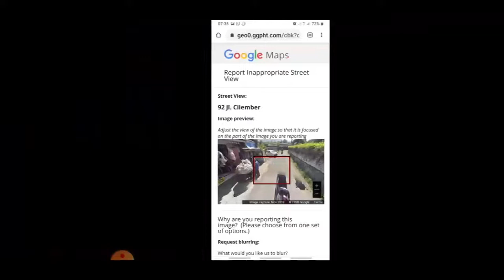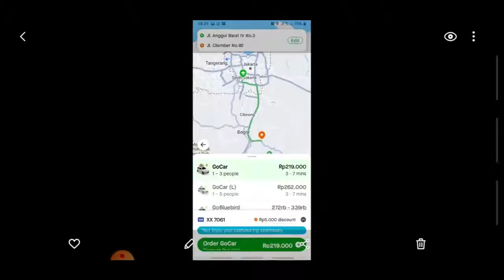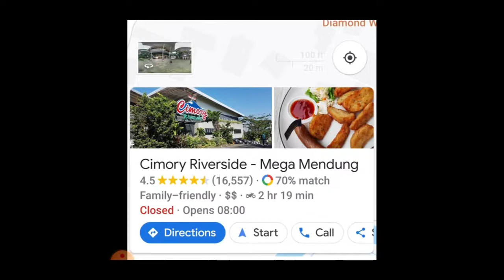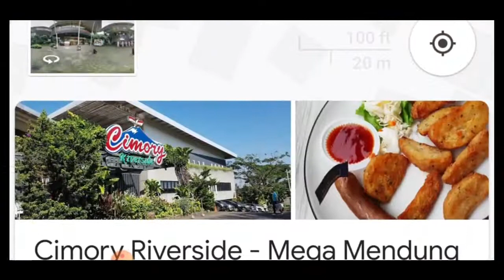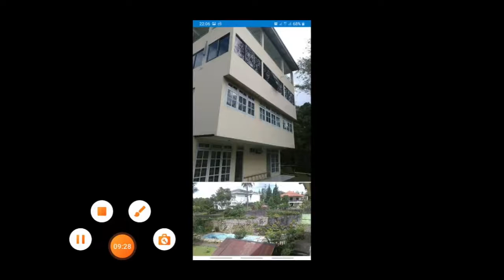Di Jual Rumah Villa Cilember Nomor 92 Puncak Bogor Jawa Barat SHM IMB Bagus Luas Johanes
iklan masih aktif.
Harga Rp 2.5M.

Di Jual Villa Cilember Puncak Bogor J#awaBarat SHM IMB Bagus Luas Harga Menarik.
Pemilik langsung di Cipete Raya, Jakarta Selatan HP 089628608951.

Video Blog ( VLOG ) Rainer Budiharto review makanan, masakan, travel, hal- hal kekinian gadget, mainan, diecast, keseharian, dan banyak hal menarik lain. Selamat menyimak.

For SUBTITLE Translation inside video, just simply click setting at the video when played, click auto translate, ENGLISH. Done. Please do ask for any questions. Thank you
Referensi spesifikasi laptop yang saya pakai:
Lenovo Ryzen 7 5700u

SIMAK YUK.